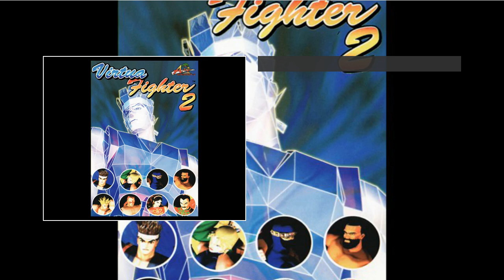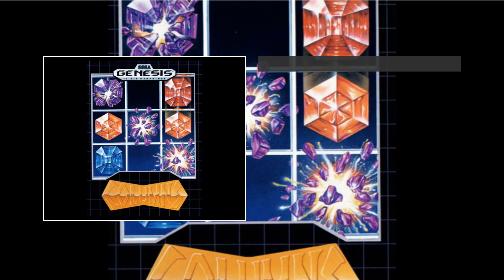49 Excellent SEGA Mega Drive Games we can't wait to replay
49 Excellent SEGA Mega Drive Games we can't wait to replay. 49 Excellent SEGA Mega Drive Games we can't wait to replay